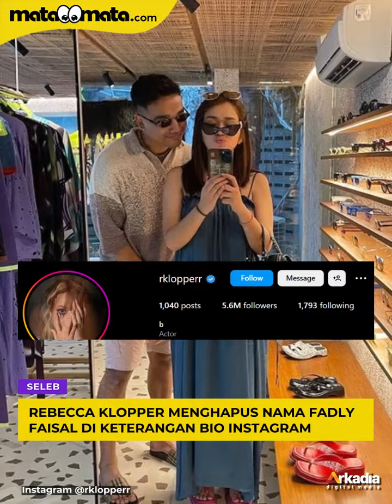Rebecca Klopper Hapus Nama Fadly Faisal dari Bio Instagram, Resmi Putus?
Di sisi lain, sejumlah warganet mempertanyakan alasan Rebecca Klopper menghapus nama sang kekasih, Fadly Faisal, di keterangan bio Instagram.